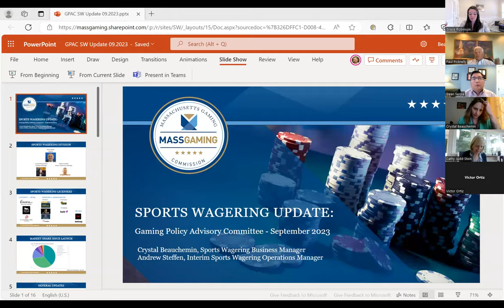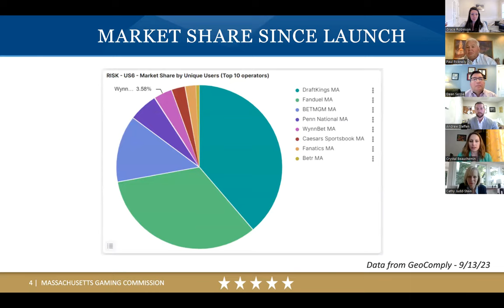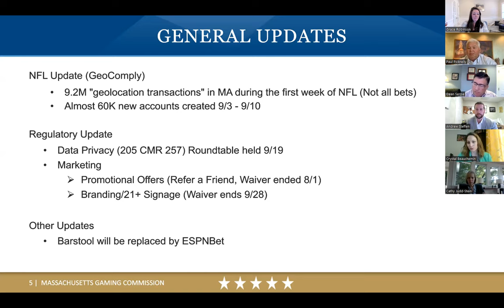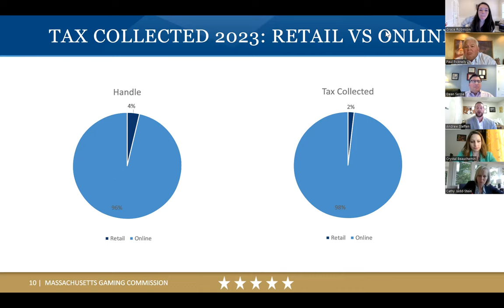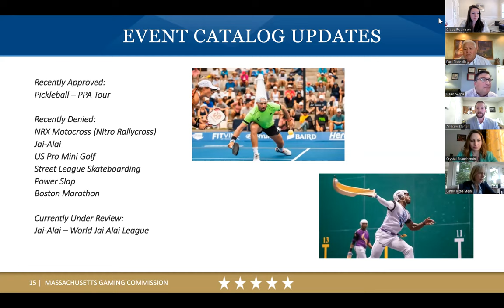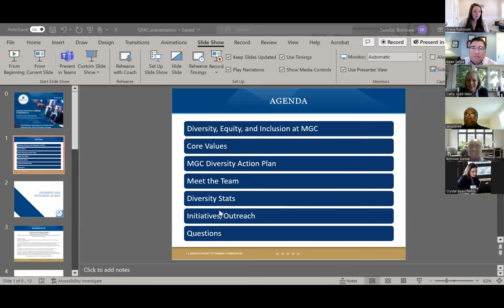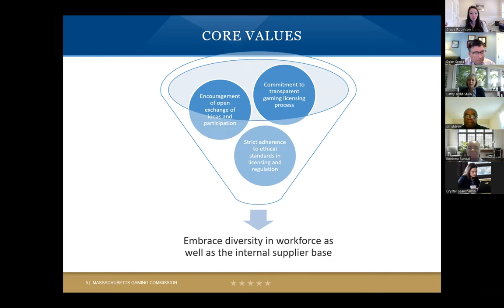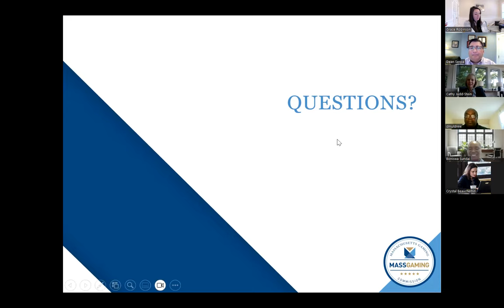MGC Gaming Policy Advisory Council Meeting - September 20, 2023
Meeting of the Massachusetts Gaming Commission